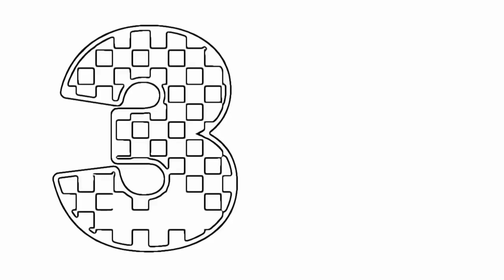counting.1 counting to 10. learning counting for kids. 123 numbers .one two three part105